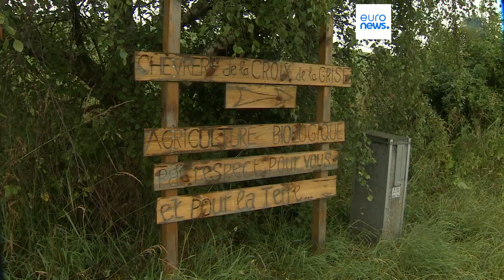La legge sul ripristino della natura preoccupa gli agricoltori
Il settore valuta l'impatto della legislazione, al voto in commissione Ambiente dell'Eurocamera. Ma c'è chi come Vincent Delobel già persegue la difesa degli ecosistemi naturali